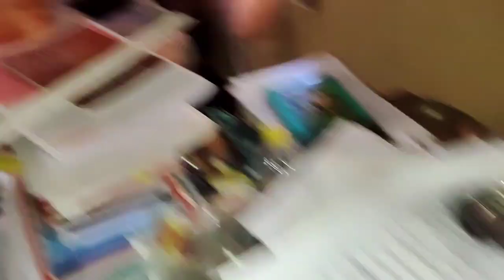Hwlaiby dinwi badamali 🤣 | Vlog Video | I Love बर'